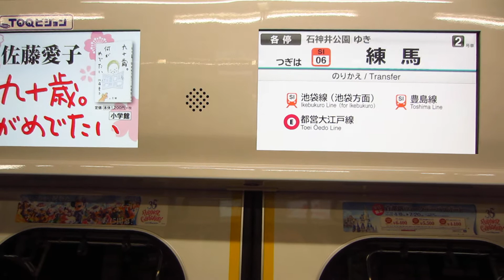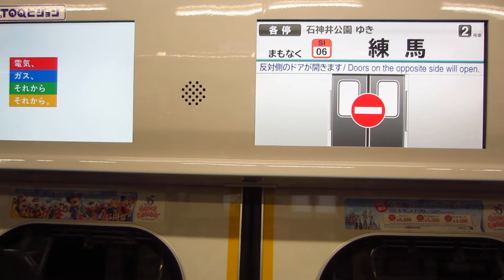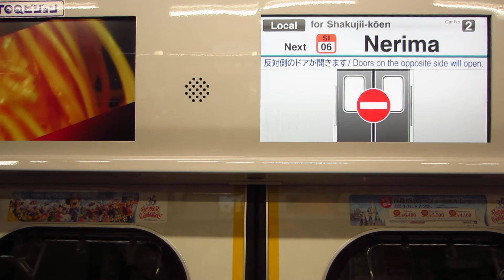東急5177F 各停石神井公園行き LCD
西武線内での撮影です。
今までの5050系とは、走行音が異なります。
新桜台→練馬にて